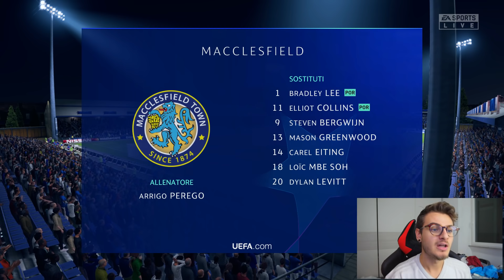🏆TUTTA LA CHAMPIONS LEAGUE con il MACCLESFIELD da 1 MILIARDO! CARRIERA ALLENATORE FIFA 20!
🧐Compra Fifa e fifa points!
👕Maglie Calcio 2019 a Poco Prezzo - Tute Allenamento Uomini Bambino
-20% di sconto: JACK (oltre €79, spedizione gratuita DHL - 4-8 giorni)